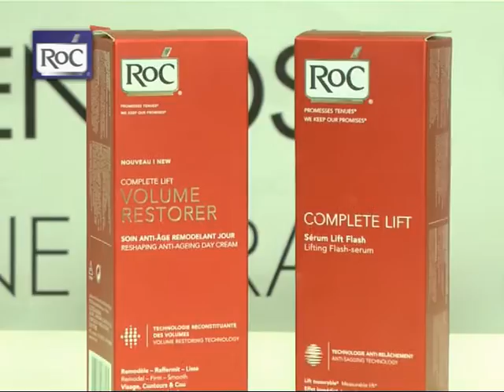Peatonal Junín 1033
Promoción de ROC  . . .  interesante . . . no te la pierdas . .